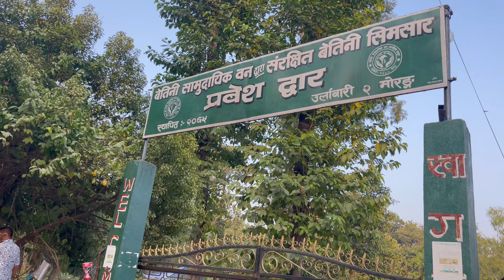Enjoying best time with Kopil ,Purna Bro and friends.साथी कपिल र पुर्ण दाइ अनि साथीहरूसंग २०२३, २०८०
Special thanks  to all our friends for making this time more  special.